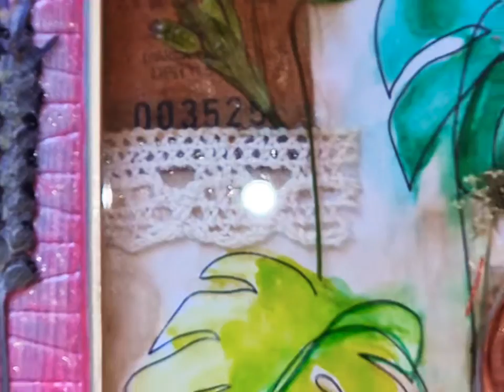Сейчас очень популярный Love Art. Это интересно создавать и всегда интересно рассматривать.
Коллаж можно сделать самому или заказать индивидуально.
В каждом доме есть зона любви, но не в каждом доме она активирована. Активировать можно  правильным подбором цветовой гаммы и парностью предметов. Всё должно напоминать пару, а не одинокого человека. Я создаю такие картины для тех, кто хочет повстречать свою половинку, а так же для отелей и различных заведений